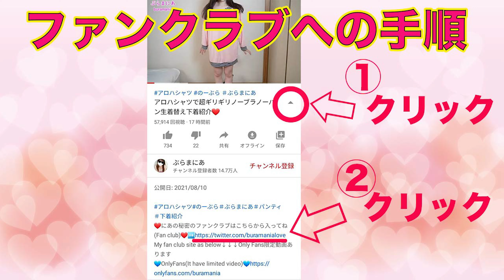Flower pattern dress❤️try on haul